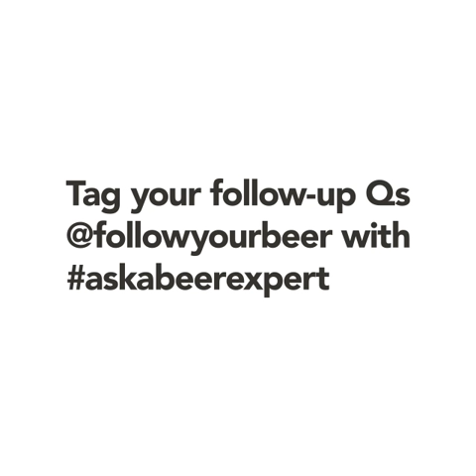Ask a Beer Expert: What is the IBU?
When talking about beer, you may hear the "International Bittering Units" scale, or simply IBU scale, used to approximately quantify the bitterness of beer. But what is the IBU? And how does it affect a beer's taste? NBWA asked Derek Hass, a Certified Cicerone and director of craft & imports at Columbia Distributing in Portland, Oregon, to explain.

Watch his response, and visit @FollowYourBeer on Instagram for more beer tips.